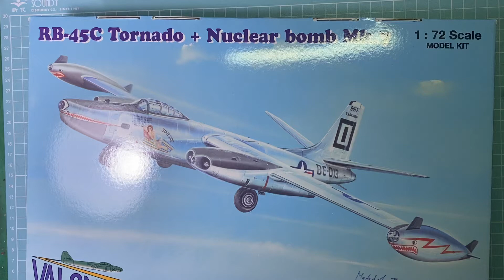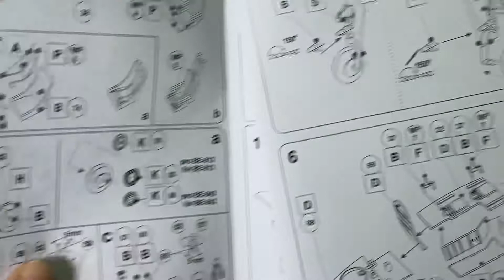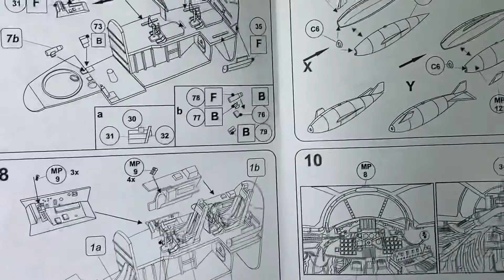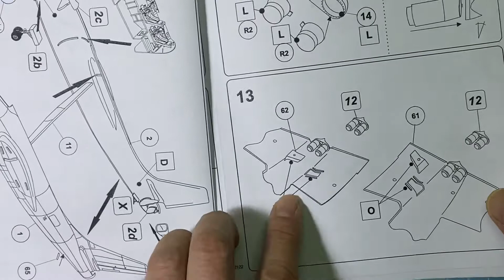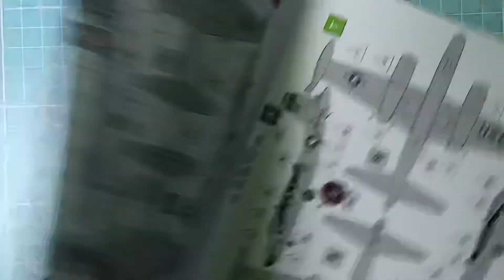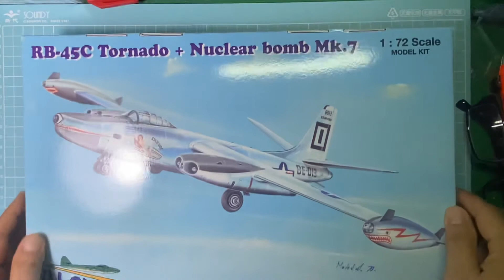Valom 1/72 60年代美軍龍捲風偵察轟炸機Tornado + 核彈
雅紳模匠